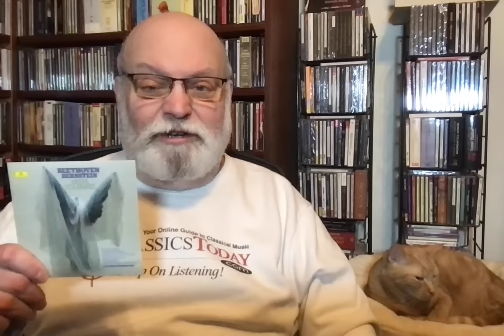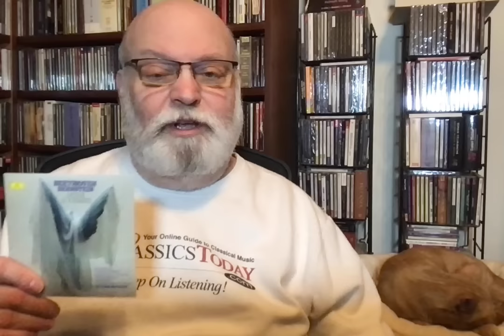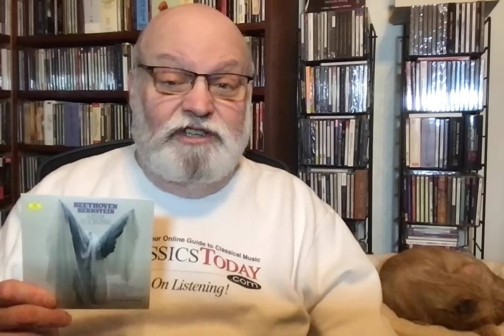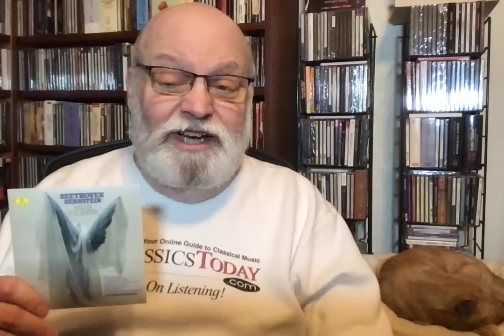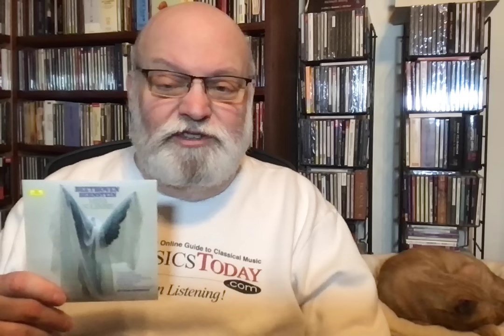Reference Recording: Beethoven's Missa Solemnis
Beethoven: Missa Solemnis. Solists, Chorus, Amsterdam Concertgebouw Orchestra, Leonard Bernstein (cond.) DG